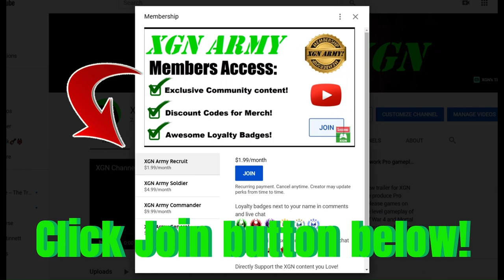MK1 how to unlock Mileena Seasonal skins and gear in Season 2!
MK1 how to unlock Mileena Red Sister skin (palette) and Seasonal gear during Season 2 Blood Moon on Xbox Series X.
Mortal Kombat 1 Mileena skins and gear are seasonal items that can be purchased with seasonal currency in the MK Store during Season 2. It appears that Seasonal credits EXPIRE when the current season ends, so be sure to spend them before the deadline!